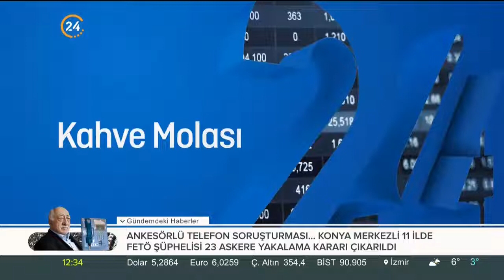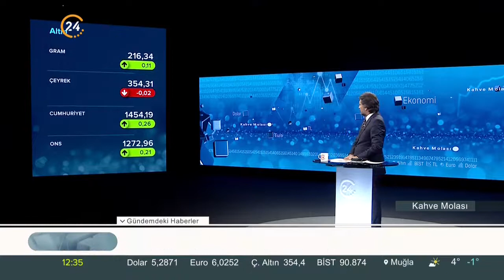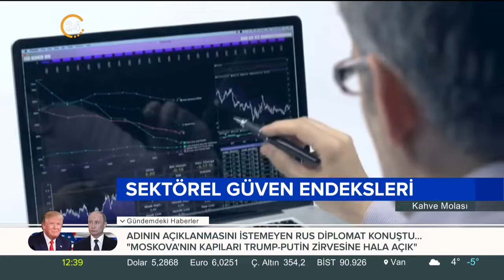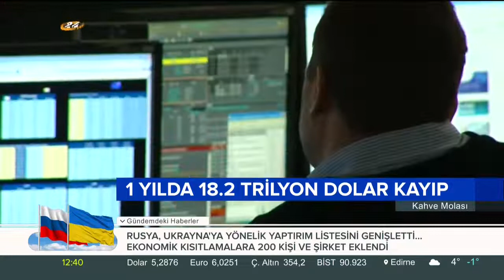Kahve Molası (26.12.2018)